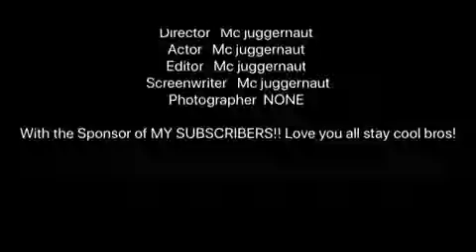70 SUBSCRIBERS Special